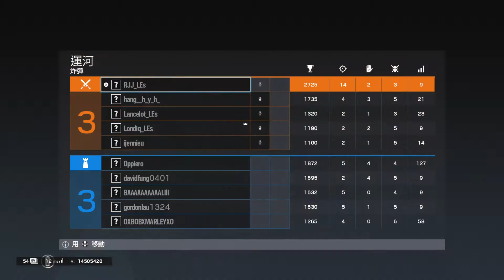[Career HIGH] 20 kills but lost the game